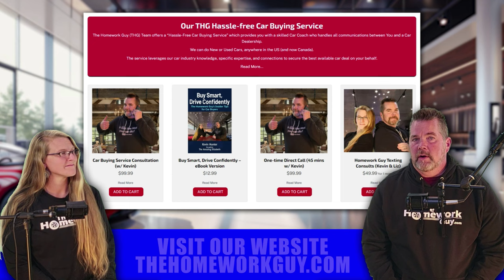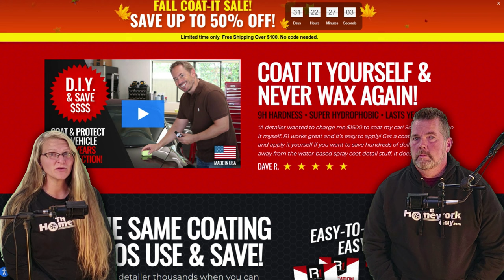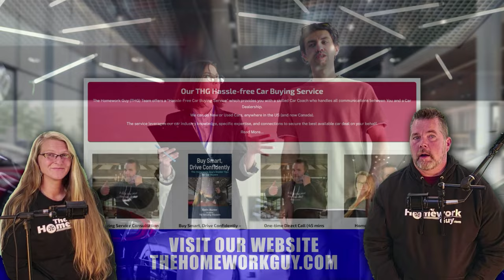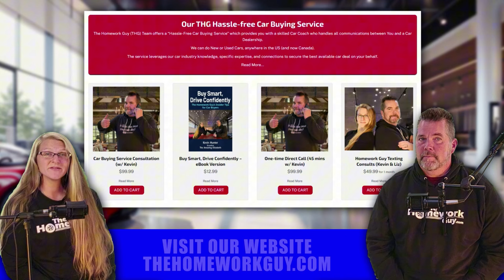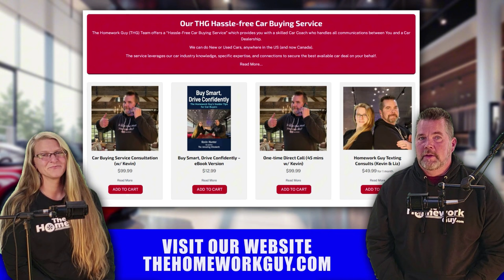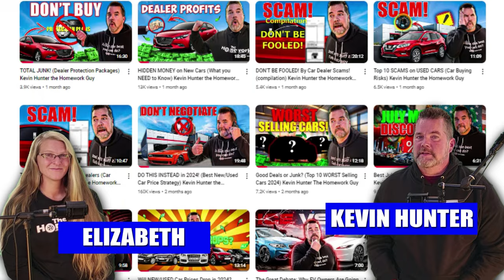Car Dealer Scams when buying a Car by Kevin Hunter the Homework Guy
Yes, some car dealerships engage in scams just like the following:
Bait and switch: The dealership sells a different car than the one the customer was expecting
Hidden fees: The dealership charges extra fees, such as junk fees
Financing fraud: The dealership lies about the customer's credit score
Spot delivery fraud: The dealership tells the customer they can drive away with the car even though the loan hasn't been approved
High-pressure sales: The dealership uses sales psychology, trickery, and deceit to pressure the customer into buying
Hiding negative equity: The dealership offers more for the customer's car than it's worth, but adds the debt to the price of the new car
The Federal Trade Commission (FTC) receives over 100,000 complaints about car dealership scams each year, which cost consumers more than $3 billion annually. The FTC is taking action to crack down on these scams with the "Combating Auto Retail Scams" (CARS) rule, which is set to take effect on July 30, 2024.
To avoid being scammed, you can:
Make sure the contract matches the price you were quoted
Check the contract for unwanted add-ons
Read the fine print of all advertisements
Check the dealer's license with the Department of Motor Vehicles
Read the state's Car Buyer's Bill of Rights

On the subject at hand, the added benefit of hearing about today’s Dealer products from our channel as opposed to other YouTubers who just USED TO work in car sales or even have a small dealership they work out of… is that we are actively involved in negotiating new and used car deals, all over the country. You may not have known that Elizabeth and I are not just the faces of The Homework Guy YouTube Show, we are actively involved in a variety of car deals all around the country. For most YouTubers, the show hosts are just the front people for a bureaucratic staff, and most content creators like that insulate themselves from daily exchanges with viewers AND dealers. There’s no way they can know first hand what we know. What we can tell you is that dealers are ALWAYS playing games and ALWAYS adjusting the target to more new arguments. Things change, and what you should do to combat them changes, which is why we continue to publish newly updated shows.
Let’s start with the biggest offender that tops the list at #1, Extended Warranties
There are tons of reasons you shouldn’t buy an Extended Warranty from a car dealer. For starters, you should know that many warranties don’t actually PAY on claims, and dealers are notorious for peddling a super shady warranty. Kind of like those CarShield idiots we talked about just a short time ago. These very crappy warranties contribute to the unfortunate statistic that shows that extended warranties only pay out 10 to 12 cents per dollar spent on the warranty. That's a huge reason here at THG, we rely on our savings account for repairs. Extended warranties are also very heavily marked up at dealerships, and their coverage may be limited or overlap with the manufacturer’s warranty. And then to wrap it all up, You can often find better, more comprehensive coverage at a lower price from third-party providers. One of our Car Coaches sells them for just $200 over cost, and he’s weeded out the lousy companies.
At #2 GAP Insurance. Gap insurance is often sold at a very marked up premium by car dealerships. It’s always going to be cheaper to purchase this coverage through your own auto insurer, or from a third party seller. Take the dealer right out of the equation, IF YOU NEED IT, on GAP insurance. A $1,000 saved!